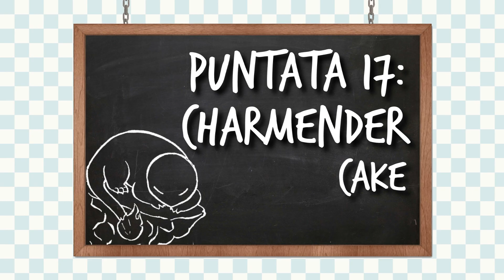Charmander Cake - Nerd Kitchen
Video speciale di Natale per augurarvi buone feste e per ringraziarvi di tutto l'affetto che mi avete donato in questi 4 mesi di attività ^_^ per l'occasione ecco la ricetta di una torta che avete chiesto in tantissimi: la Charmender Cake!!

Buona visione!  ❤ (◍/^/ᴗ/^/◍) ❤